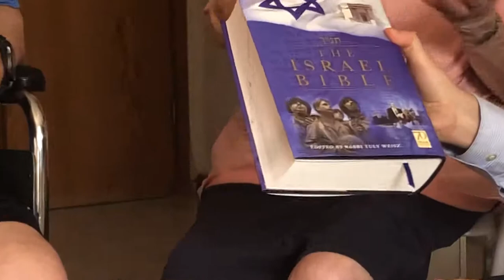Mark Jacoby Holocaust Interview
Holocaust Survivor Mark Jacoby, 95, has died of COVID-19 in Tel Aviv, Israel. He took his last breath in the company of his wife, Arlene, with whom he shared 64 years of marriage, produced five children, and lived an honest, honorable life.

Mark Jacoby tells his Holocaust story to Rabbi Tuly Weisz at his home in Beit Shemesh, recorded on June 13, 2019.